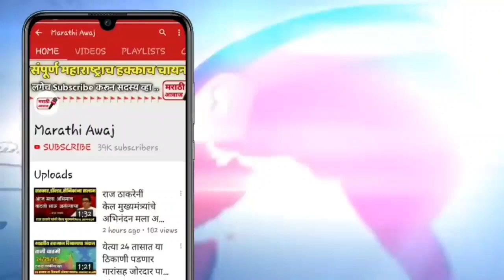काँग्रेसला पुन्हा मोठ खिंडार ! मोठा धक्का एकदा नक्की पहा | Congress NCP latest news in Maharashtra